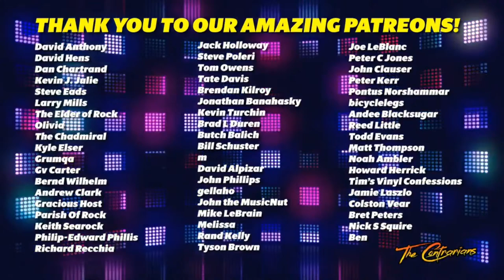LIVE! Contrarians Chat: Makeup on Covers... Not by KISS (except one)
We are looking at album covers where the artists wear makeup (the good and the bad). The chat is open and want to hear from you!

Theme music Performed by: Andee Blacksugar
Theme Music Written by: Nic L. Woodside

Thank you to our Patrons:
Gary 5642
RogueOneSoloII
John Macrae
Tyler Hagopian
David Anthony
David Hens
Peter CJ
Dan Chartrand
Kevin J. Julie
Steve Eads
Larry Mills
The Elder of Rock
The Chadmiral
Kyle Elser
Peter C Jones
Grumqa
Gv Carter
Bernd Wilhelm
Andrew Clark
Gracious Host
Parish Of Rock
Keith Searock
Philip-Edward Phillis
Richard Recchia
Martin Popoff
Jack Holloway
Steve Poleri
Tom Owens
Tate Davis
Brendan Kilroy
Jonathan Banahasky
Kevin Turchin
Brad L Duren
Butch Balich
Bill Schuster
m
David Alpizar
John Phillips
gellaho
John TheMusicNut
Mike LeBrain
Melissa
Rand Kelly
Tyson Brown
Joe LeBlanc
Peter C Jones
John Clauser
Peter Kerr
Pontus Norshammar
bicyclelegs
Andee Blacksugar
Frans Gagiano
Reed Little
Todd Evans
Matt Thompson
Noah Ambler
Andrew Meyer
Grant Arthur
Howard Herrick
Tim's Vinyl Confessions
Jamie Laszlo
Colston Vear
Bret Peters
Nick S Squire
Ben N
Joe B